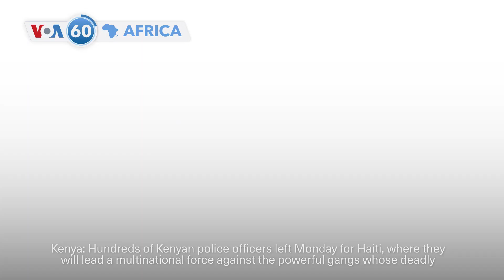VOA 60: Protesters penetrate, burn Kenya's parliament building, and more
Protesters breached Kenya's parliament building in Nairobi Tuesday, and set parts of the building on fire. Amnesty International Kenya says police fired live rounds at demonstrators and left “many wounded.”  In other news, hundreds of Kenyan police officers left Monday for Haiti to lead a multinational force against the powerful gangs whose deadly violence spiked this year. This, and more Africa-related news updates on today’s VOA 60.